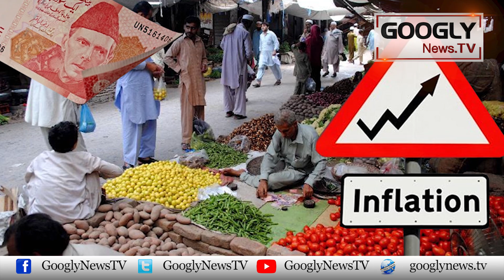Barhkain Maarnay Wala Imran Khan Waqt Aanay Per Chooha Nikla | Googly News TV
Barhkain Maarnay Wala Imran Khan Waqt Aanay Per Chooha Nikla